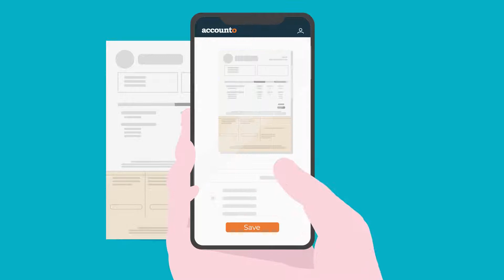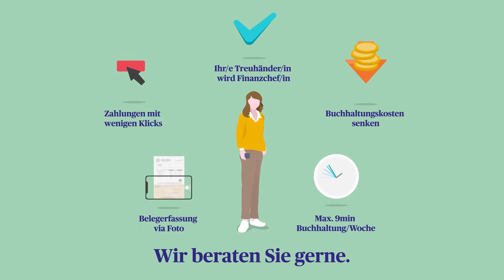Accounto – Die Buchhaltungslösung der Zukunft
Mit der vollautomatisierten Buchhaltungssoftware Accounto erledigen Sie Ihre Buchhaltung in wenigen Minuten und profitieren von vielen Vorteilen.